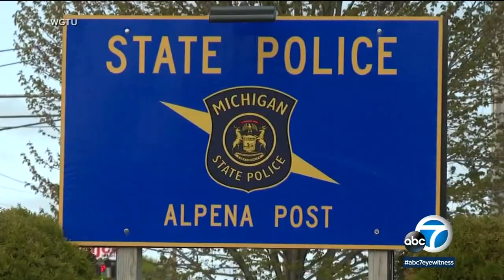13-year-old boy uses slingshot to save sister from suspected kidnapper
A 13-year-old boy is being hailed a hero after he used a slingshot to save his little sister from a suspected kidnapper in Michigan. MORE